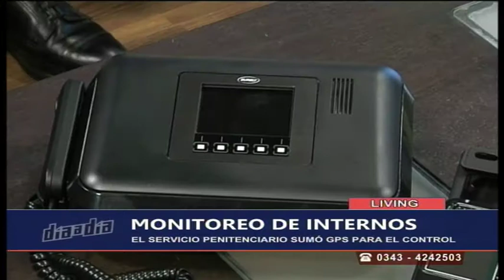DIA A DIA LIVING VIGILANCIA ELECTRONICA 07 03 18